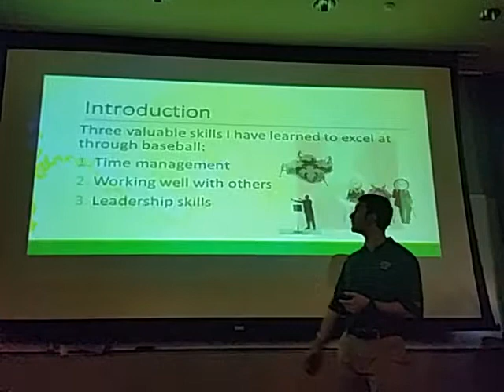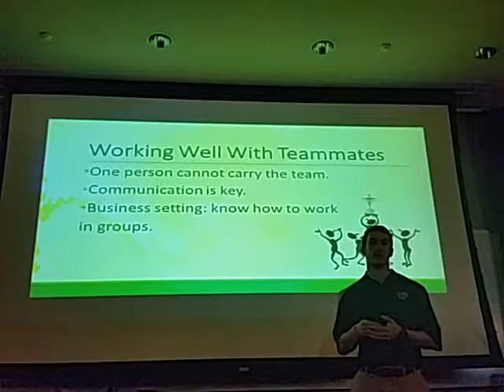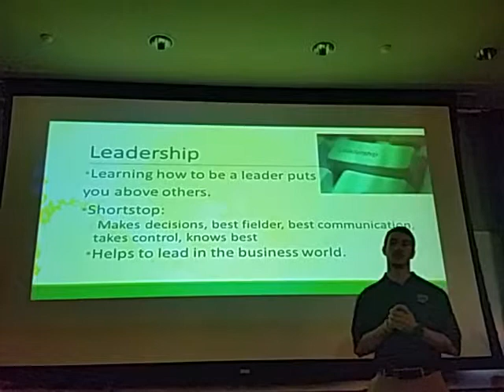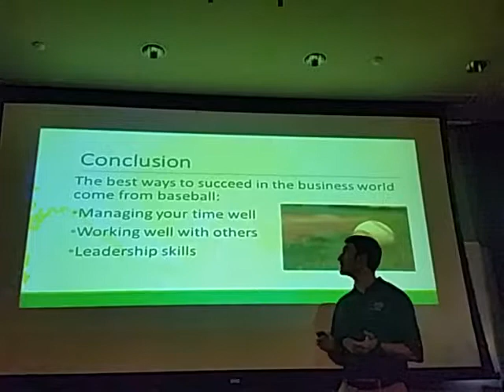John Horvath Presentation 2